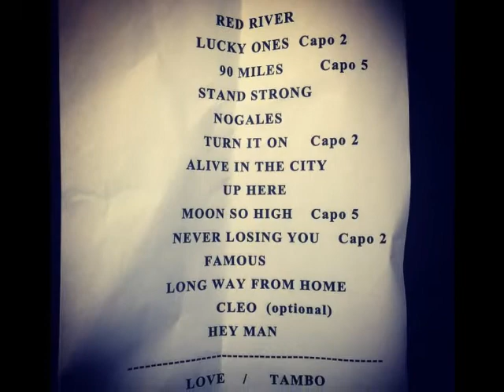Kevin Costner & Modern West -Tour April 2015 - Stafford,TX & Pocola, OK - Choctaw Casino Resort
Stafford,TX - Stafford Centre ,Pocola, OK - Choctaw Casino Resort
Kevin Costner & Modern West official
Kevin Costner & Modern West on amazon
THE  BAND
Kevin Costner: vocals, guitar
John Coinman: guitar, vocals
Teddy Morgan: guitar / producer
Blair Forward: bass
Larry Cobb: drums
Park Chisolm: guitar / Vocals
Bobby Yang / Roddy Chong / Luke Bulla : fiddle
Guests:
Sarah Beck / Lily Costner : guitar, vocals
Kevin Costner @arqueonautas